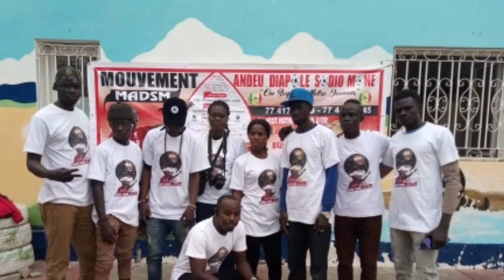LE MOUVEMENT AND JAPALÉ SADIO MANÉ AU CHEVET DE L'EMPIRE DES ENFANTS. 🇸🇳👏👏